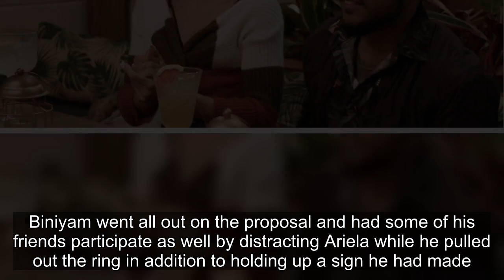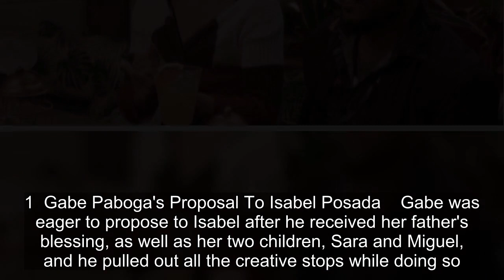5 Most Creative Proposals In 90 Day Fiancé: The Other Way History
5 Most Creative Proposals In 90 Day Fiancé: The Other Way History.